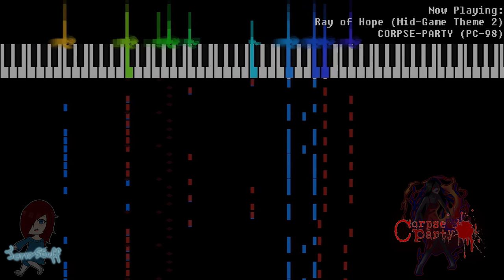CORPSE-PARTY (PC-98): Ray of Hope (Gimmick! Style Arrange)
I think this was the first melody to catch my attention when I played through -Rebuilt-. I think it was also quite a funny coincidence that my buddy ShinkoNet taught me how to rip stuff from this game with this one song.